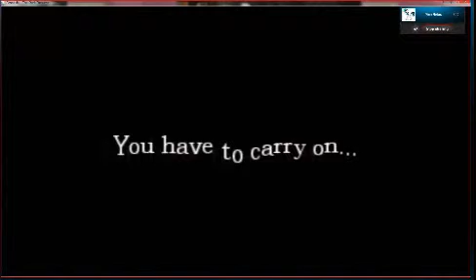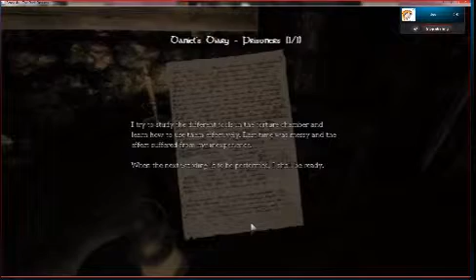Silverline Plays Amnesia - Part 6 COMPLAINING AMERI-FAG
Same as usual! Apologies for the poor quality .__.